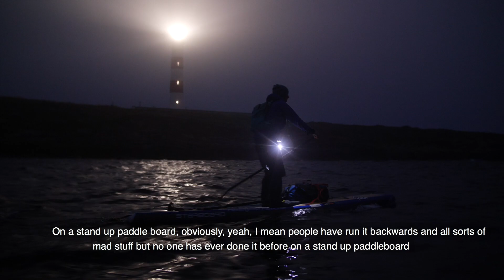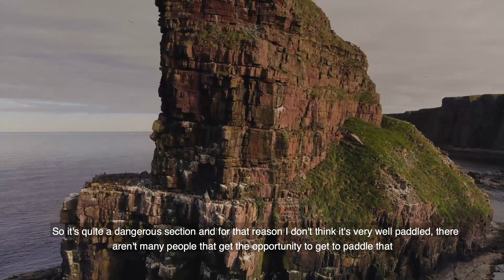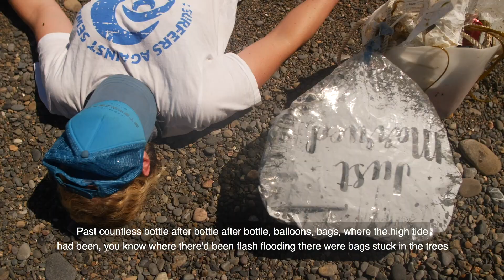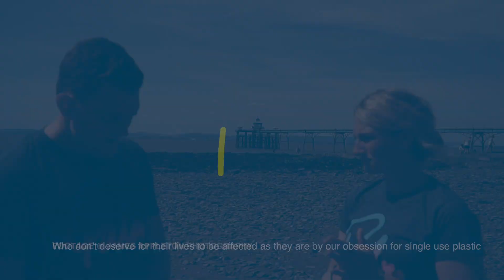Record setting paddle from Land's End to John o'Groats – a quick chat with Cal Major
We caught up with Cal shortly after her epic paddle from Land's End to John o'Groats. She talks about the highlights of her trip and the scale of plastic pollution evident along her route, and also the story of a growing movement for change up and down the country.